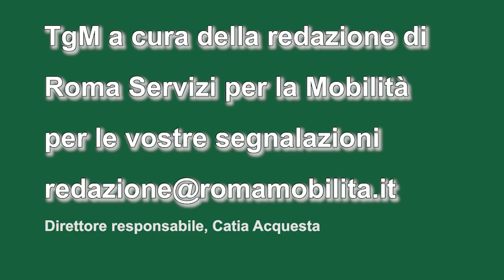TgMobilità 28 marzo ore 14